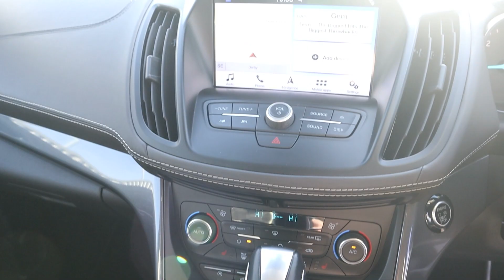FORD KUGA VIGNALE 2.0 TDCi 180 - FM19SZX